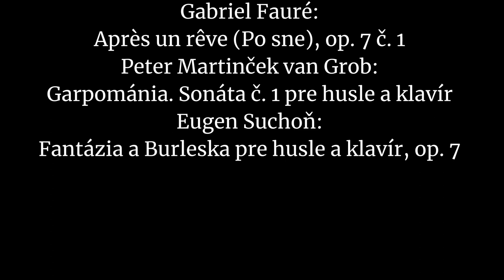Slovenská filharmónia vás pozýva na Koncert bez publika 5. mája 2020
Jarolím Emmanuel Ružička, 1. koncertný majster Slovenskej filharmónie vás pozýva na Koncert bez publika dňa 5. mája 2020 o 19.00 h do digitálnej koncertnej siene SF.
Koncert bude pre vás sprístupnený v čase konania koncertu online na adrese

Účinkujú
Jarolím Emmanuel Ružička, husle
Iveta Sabová, klavír

Program
Gabriel Fauré: Après un rêve (Po sne), op. 7 č. 1
Peter Martinček van Grob: Garpománia. Sonáta č. 1 pre husle a klavír
Eugen Suchoň: Fantázia a Burleska pre husle a klavír, op. 7

V spolupráci s oddelením audio video produkcie SF pripravili:
Zuzana Grebertová: produkcia, zvuk